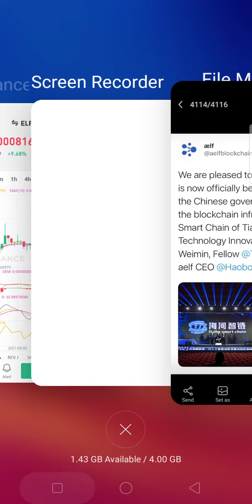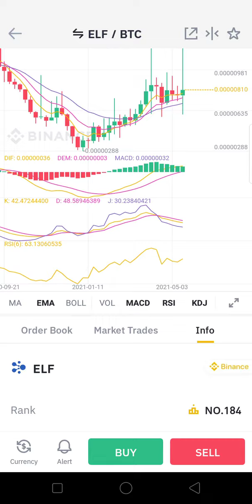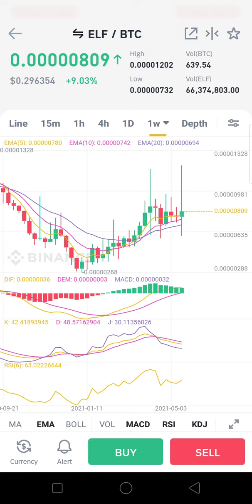Elf coin in talks with Chinese govt for blockchain